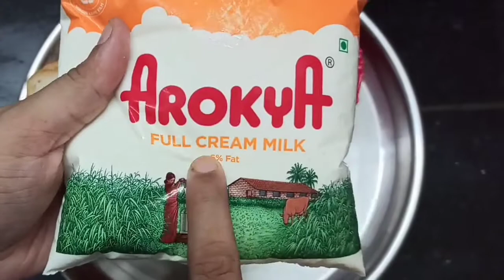Bread kova receipe in tamil / bread receipes/kova receipe with bread slices/ sweet receipe in tamil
Milksweet breadkova is little different from milkkova.Milksweet breadkova is made by milk & bread but exactly tastes like milkkova.milksweet breadkova is simple dish.

with love,

yoga & yoge